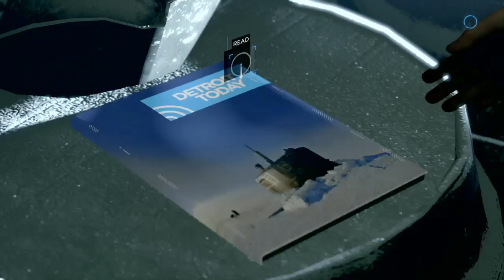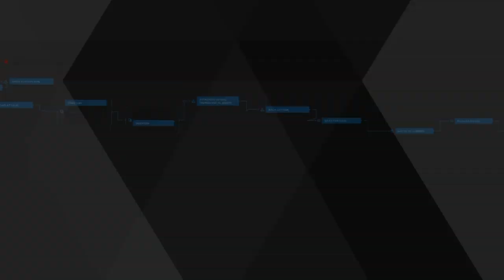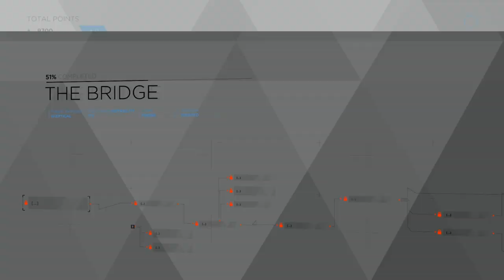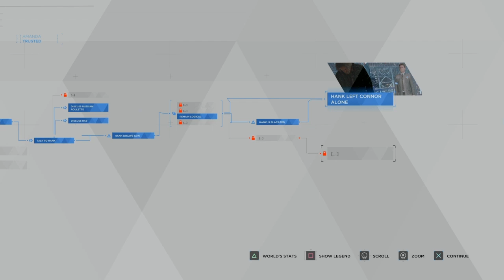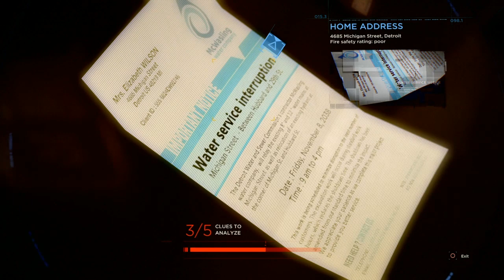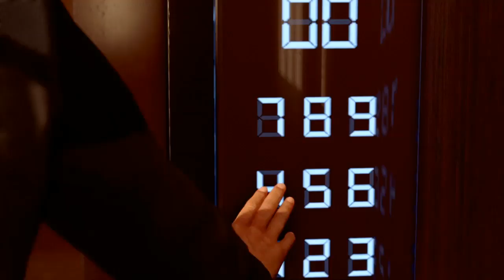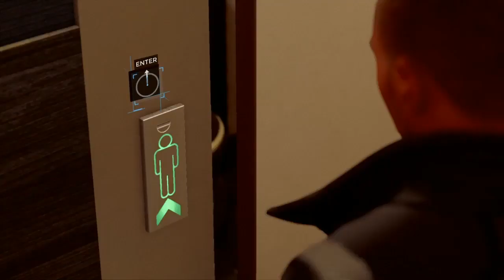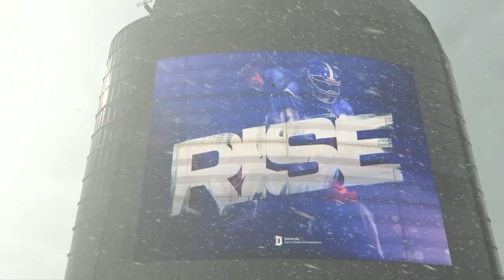Detroit Become Human, The Revolution Starts Now, (part 8)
REVOLT!!!